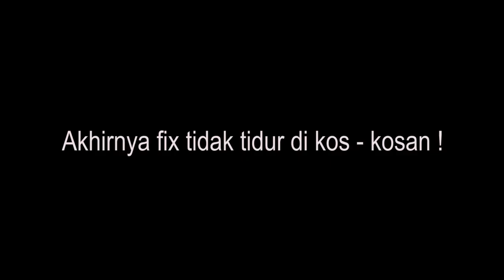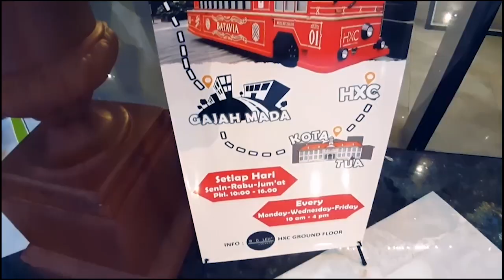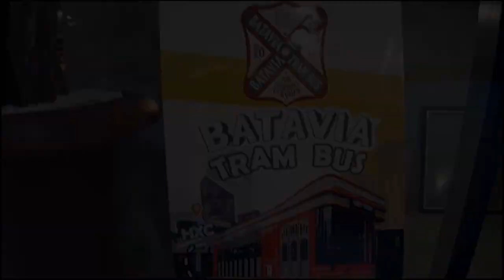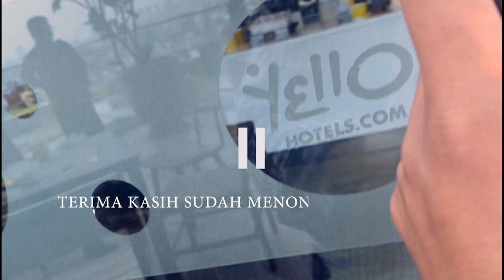VLOG : AKHIRNYA SETELAH NARIK SEHARIAN....TIDUR DI KASUR EMPUK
Akhirnya setelah narik seharian..tidur di kasur empuk,
Video ini di buat secara spontan dan tidak ada rencana sebelumnya. memang hidup itu terkadang terasa keras kadang malah tidak adil. tapi apapun yang sedang kita alami harus kita syukuri, karena semuanya pasti bisa kita lewati.
tolong hargai driver driver di INDONESIA dan jangan sesekali memandang mereka sebelah mata. kita sama - sama lahir dengan keadaan TELANJANG..!!

semoga bisa jadi referensi yang ingin tidur di hotel dengan kelas menengah ke atas.

BIAR GACOR BOSKU...

FOLLOW INSTAGRAM KAMI AGAR KITA BISA LEBIH DEKAT..hehe

SALAM OJOL INDONESIA...:*